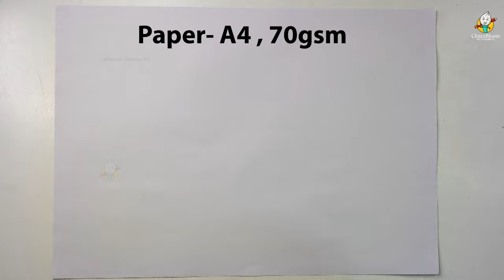Still Life Object Drawing Easy Step by Step with Pencil Shading